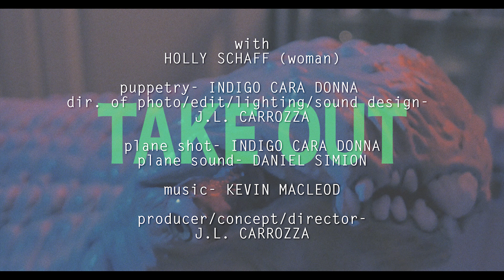Take Out (Micro-Shocks Episode #5)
A woman forgets to throw out some leftover food before a trip. It takes on a life of its own.

Episode #5 of J.L. Carrozza's ongoing horror themed web-series MICRO-SHOCKS.

© Gen-Y Films, 2018. With Holly Schaff. Produced, written and directed by J.L. Carrozza.